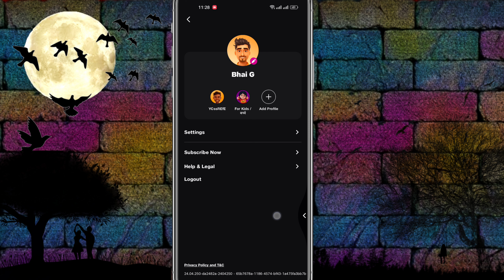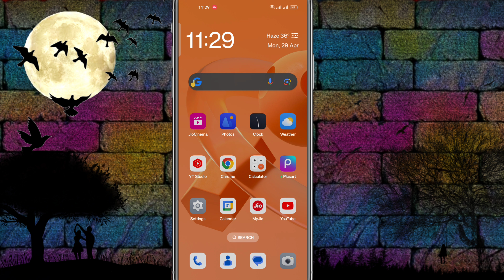Tata IPL phone mein kaise dekhe | IPL live free mein kaise dekhe | IPL 2024 live kaise dekhe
Queries solved
ipl free me kaise dekhe 2024 mobile me
ipl kaise dekhe free mein 2024
jio phone me ipl kaise dekhe
jio phone me ipl 2024 kaise dekhe
ipl kaise dekhe live match
ipl free me kaise dekhe app
IPL match free mein Kaise dekhe
free mein IPL Kaise dekhen 2024
free mein IPL match Kaise dekhe
jio cinema
jio cinema per IPL Kaise dekhen
Tata IPL jiocinema per Kaise dekhe
jio cinema app kaise download Kare
jio cinema per account kaise banae